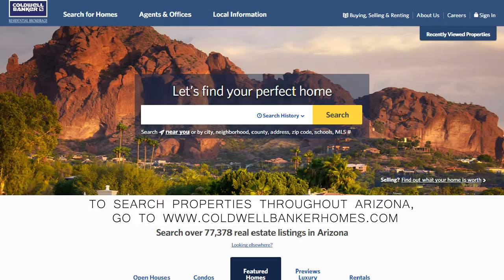San Tan Valley Market Video November 2017